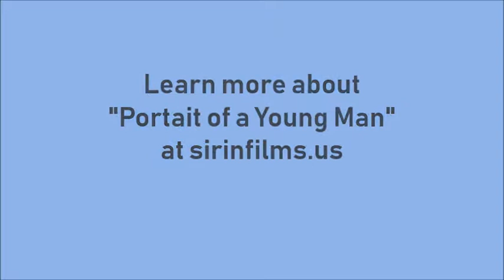What is the Hardest Part of Filmmaking?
This video is part 2 of an interview series I did with first time feature film director Brandon Shenk. In this interview he discusses his view on the most difficult parts of filmmaking. While making a movie is challenging trusting yourself and being objective with your project will help you through the whole process.
Brandon's feature film Portrait of a Young Man will begin filming next month in Florida.